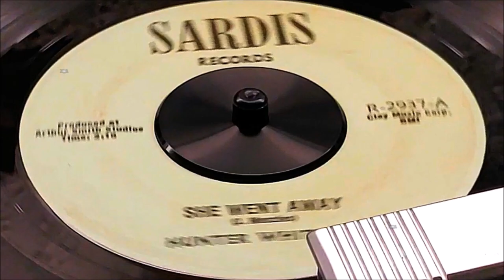Hunter Whitlock - She Went Away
*She Went Away * / Too Many Hearts Have Been Broken, on Sardis R-2937